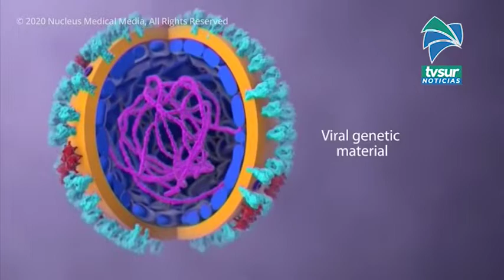Cinco casos de Covid 19 siguen activos en la Región Brunca